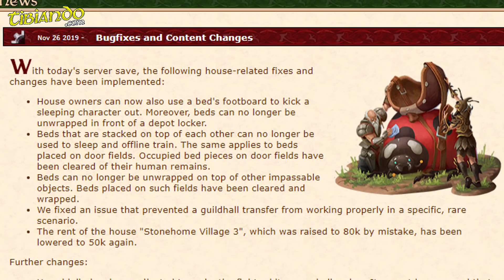Tibia: Cambios en Urmahlullu | ¿Y ahora?